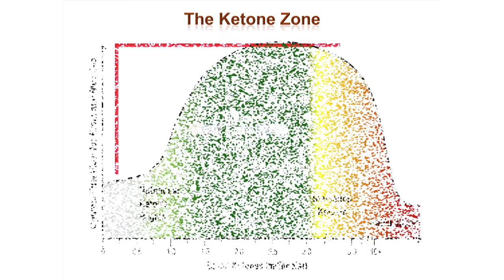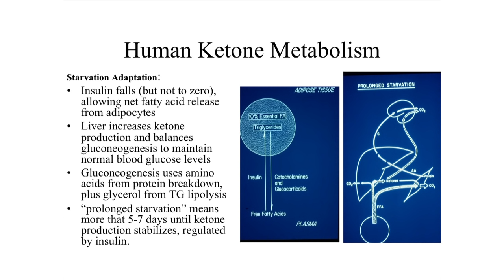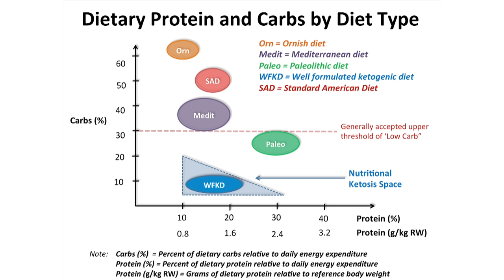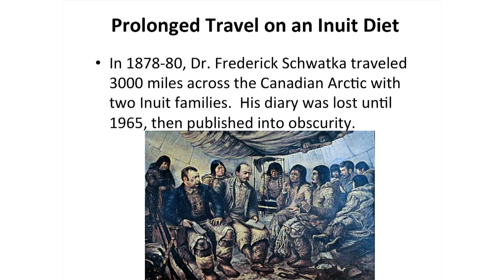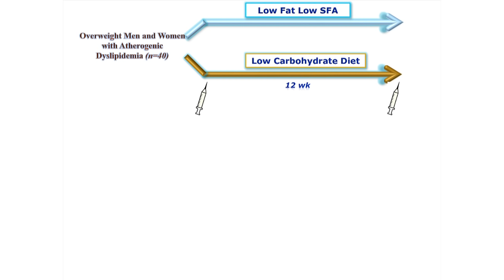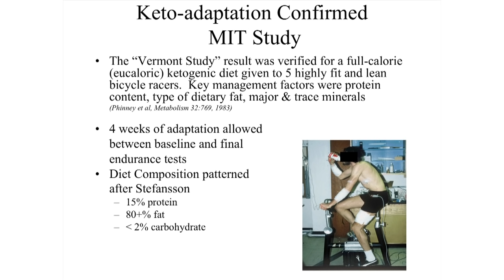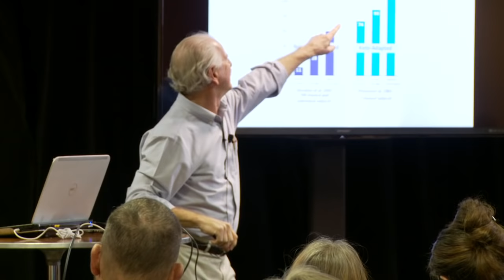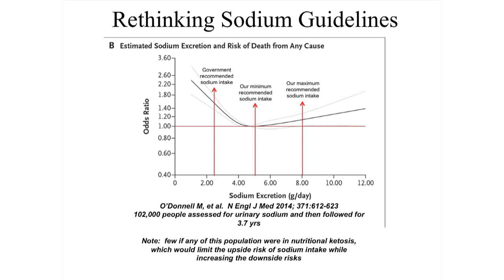Dr. Stephen Phinney - 'The Case For Nutritional Ketosis'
Dr. Phinney is a physician-scientist who has spent 35 years studying diet, exercise, fatty acids, and inflammation. He has published over 70 papers and several patents. He received his MD from Stanford University, his PhD in Nutritional Biochemistry from MIT, and post-doctoral training at the University of Vermont and Harvard.